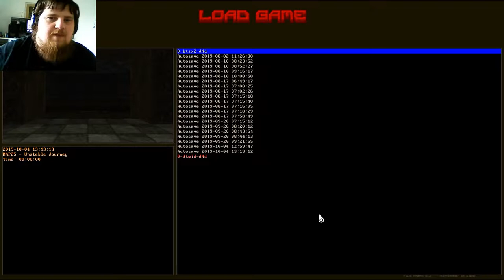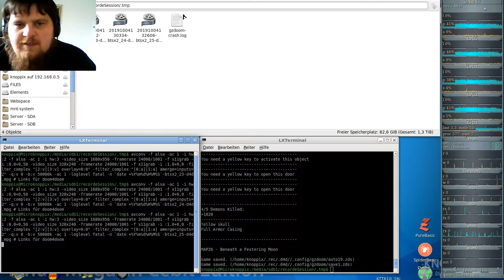DooM 2016 Back to Saturn X2 (gzdoom) #25 - Unstable Journey